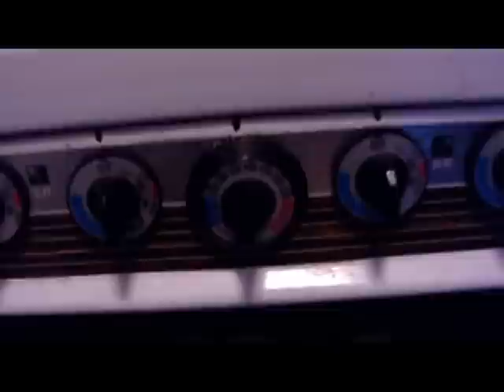How to make Pigs in Blankets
Super easy snack that makes an impression all out of proportion to its difficulty.  A few weeks ago, somebody from True Natural Taste sent me a couple of bottles of organic mustard, so this was a nice chance to try dipping a couple of those.  Not too shabby